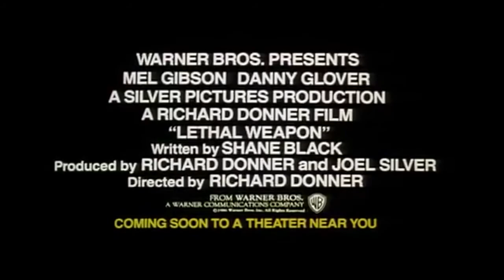Lethal Weapon (1987) - Official Trailer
Lethal Weapon is a 1987 American buddy cop action comedy film directed by Richard Donner, and produced by Joel Silver, and written by Shane Black. It stars Mel Gibson and Danny Glover alongside Gary Busey, Tom Atkins, Darlene Love, and Mitchell Ryan. In Lethal Weapon, a pair of mismatched LAPD detectives – Martin Riggs (Gibson), a former Green Beret who has become suicidal following the death of his wife, and Roger Murtaugh (Glover), a 50-year-old veteran of the force – work together as partners.

The film was released on March 6, 1987. Upon its release, Lethal Weapon grossed over $120 million (against a production budget of $15 million) and was nominated for the Academy Award for Best Sound. It spawned a franchise that includes three sequels and a television series.